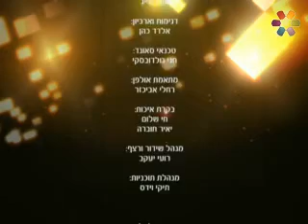קצת מעלותיו וסגולותיו הרבות של ספר התהילים הרב וייס